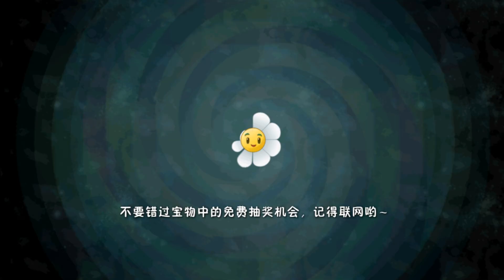Plants vs. Zombies 2 - Aloe Challenge 3